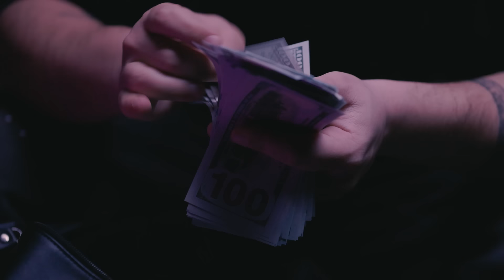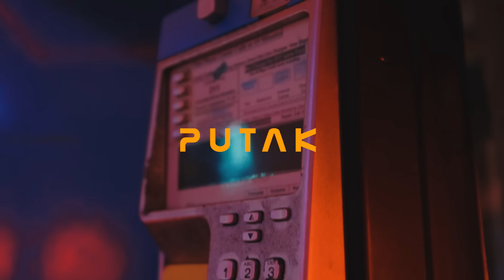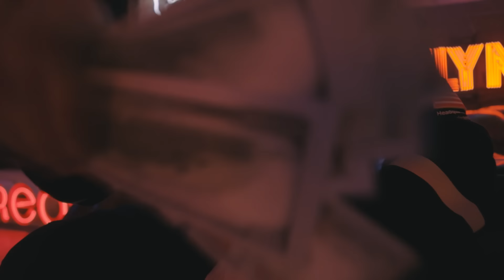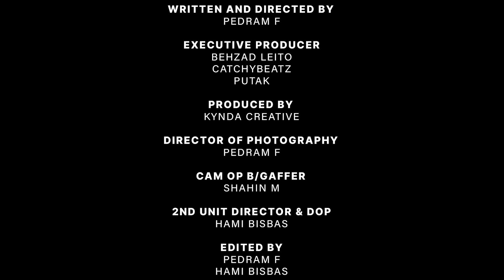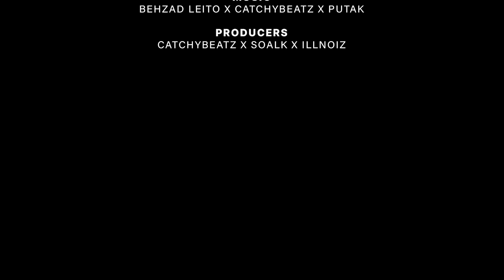Behzad Leito & CatchyBeatz & PutaK - NASA [Official Music Video]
The official Music video for Leito's "NASA"  - Out Now!

Music Producers: Catchybeatz X Soallk X illnoizgotdrip
Directed by: Pedramf X Hami_bis
Produced by: kyndacreative